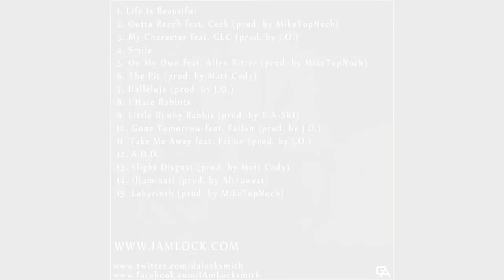"Little Bunny Rabbit" [HD/WAV Audio] - Locksmith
Landmark Entertainment

J.O. Beats' Bandcamp